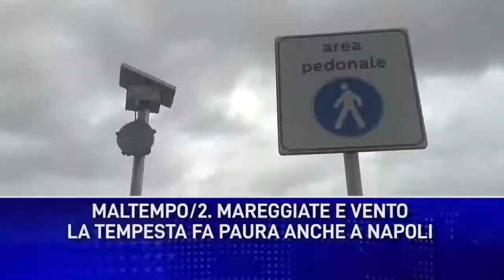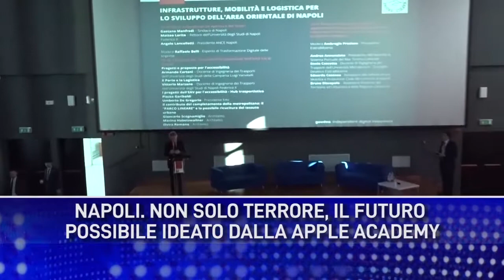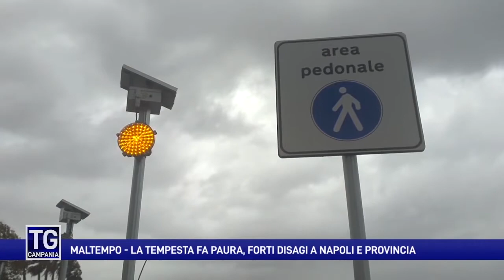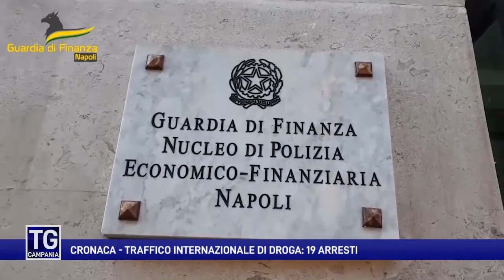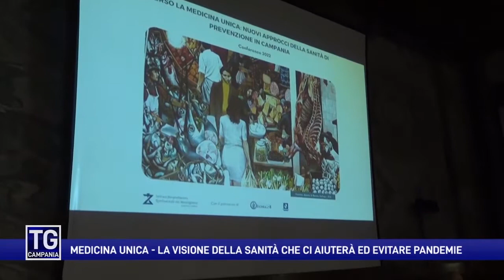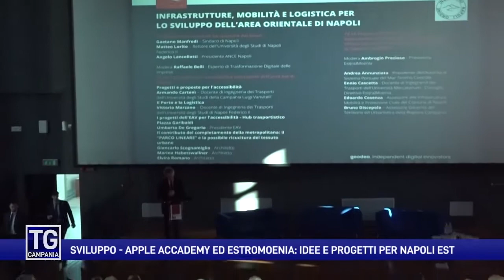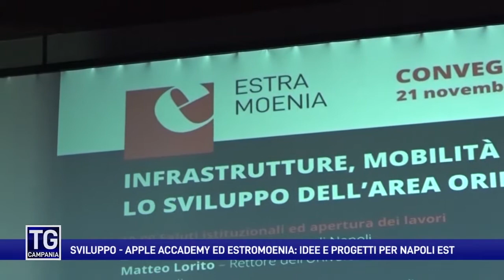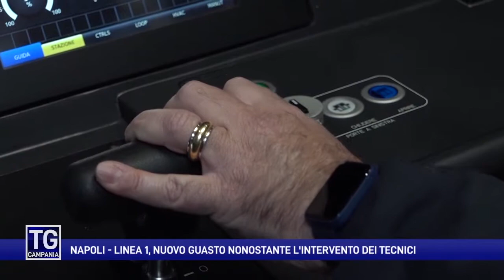Tg Campania del 22 novembre